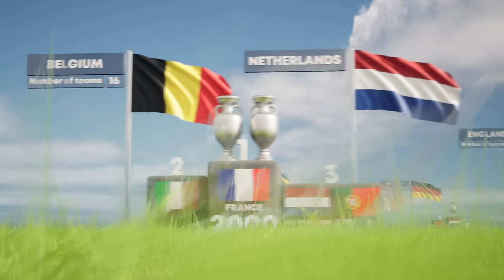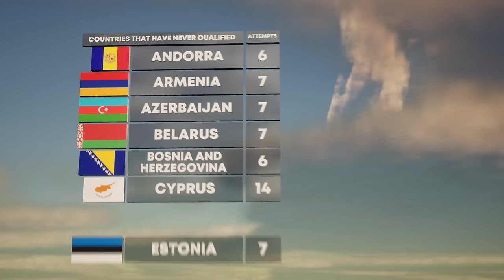UEFA EURO Cup All Winners (1960—2024)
The competition is contested by UEFA members' senior men's national teams, determining the continental champion of Europe. It is the second-most watched football tournament in the world after the FIFA World Cup. The competition has been held every four years since 1960.

No third place play-off has been played since 1980.